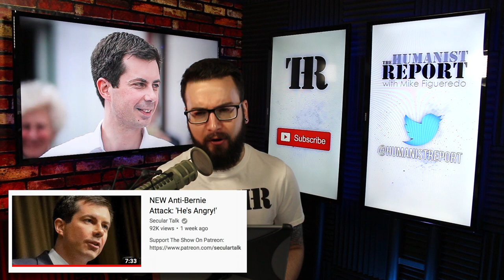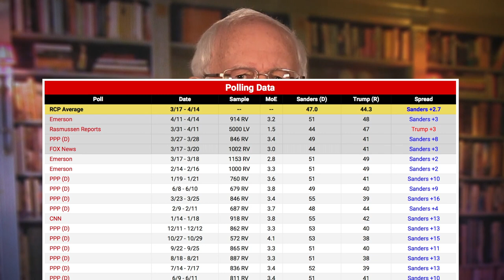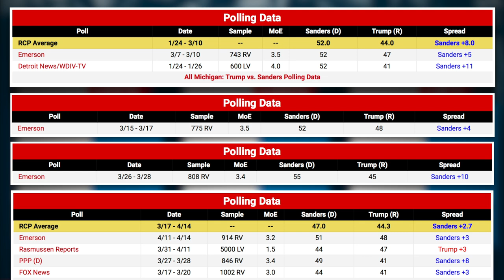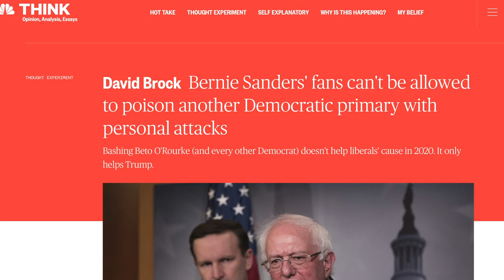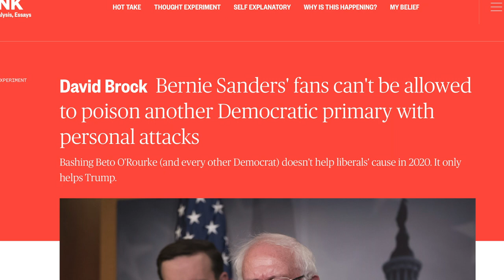Pete Buttigieg Doesn't Think Bernie Sanders Can Beat Donald Trump